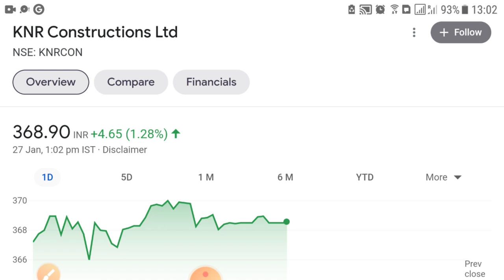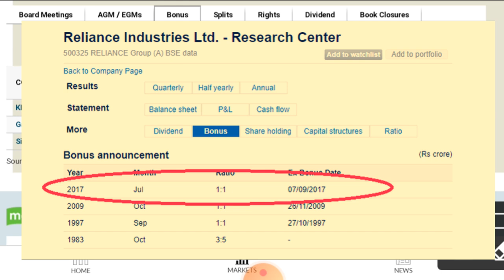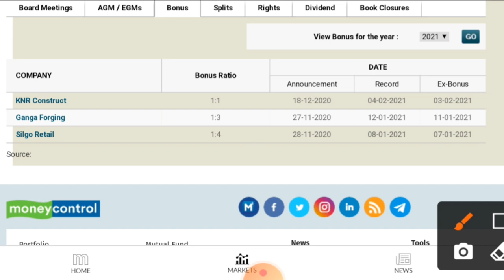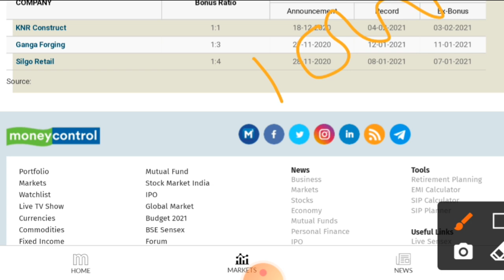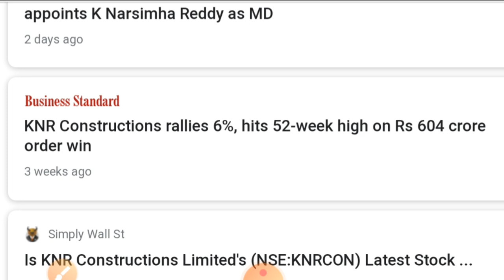1 शेयर खरीदने पर एक शेयर फ्री Bonus Shares Knr Constructions Ltd.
Bonus shares are shares given to existing stockholders in proportion to the number of shares they hold. A 1:1 bonus means that a shareholder will get one share for each share held by him. For example, if someone is holding 10 shares, he will get 10 more. The shareholders do not pay anything for these shares.

Impact on Price
Our analysis also shows that there is high chance a stock will rise after the record date. However, experts have mixed views on this.